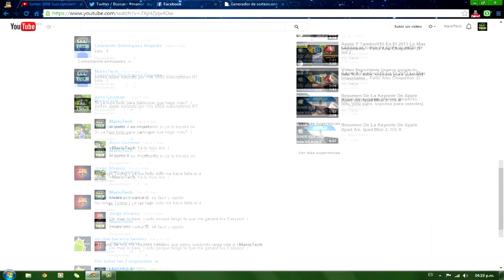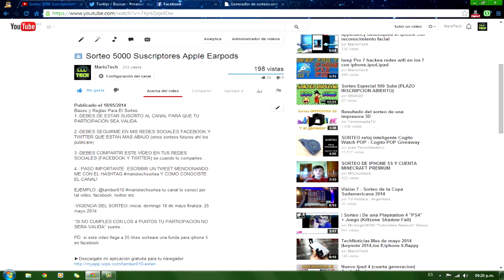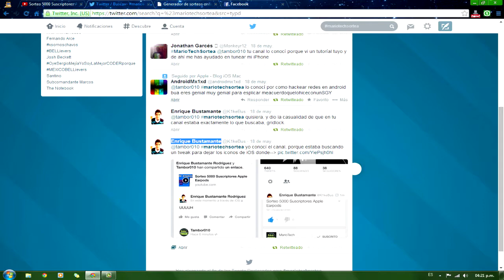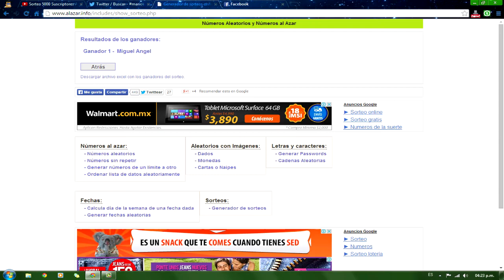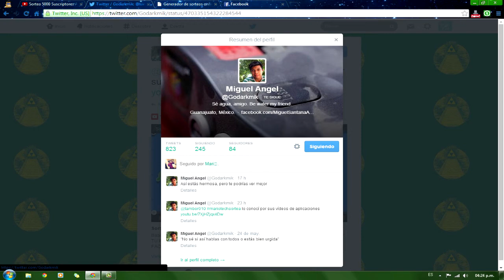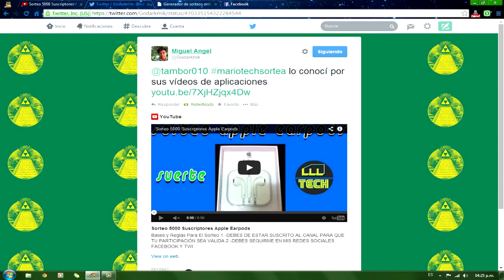resultado sorteo de los earpods por 5000 subs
gracias a los que participaron usando el hashtag mariotechsortea recuerden seguir con el apoyo para otro sorteo mas reciente :) gracias a todos :*

Tienda Accesorios Para iphone,ipod y ipad!

Espero te alla gustado el video y me dejes tu like y un comentario de que tal te paresio el video, te pido de favor me ayudes con tu like ya que eso me motiva a seguir haciendo vídeos para ti.